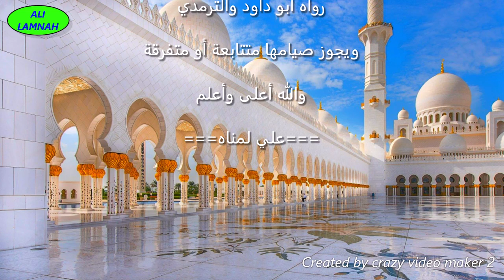فضل صيام ست من شوال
محتوى الفيديو عن فضل صيام ست من شوال وهي تتمة أجر سنة بعد أجر عشرة شهور من رمضان,كما جاء في قول رسول الله صلى الله عليه وسلم قال:(صيام شهر رمضان
بعشرة أشهر وصيام ستة أيام بعده بشهرين فدلك صيام السنة)
وهي أيضا تتمة الفريضة من التطوع ادا كان هناك تقصير أودنب مؤثر سلبا في الصيام